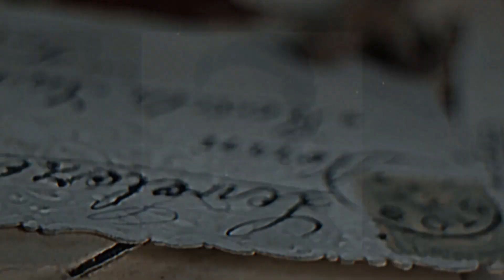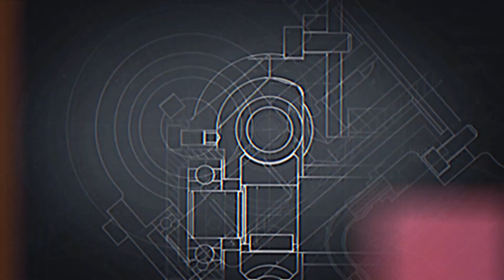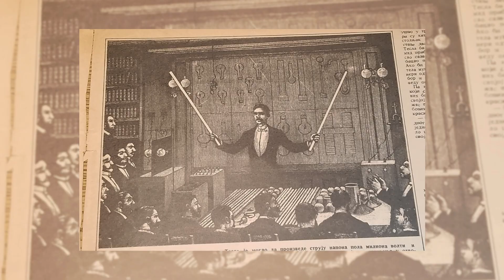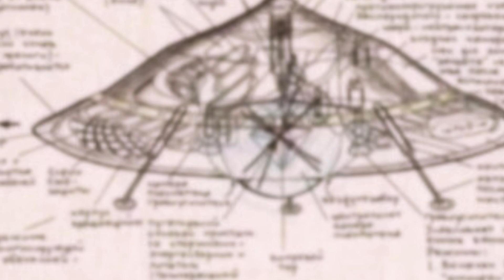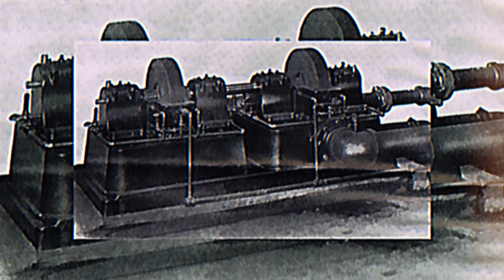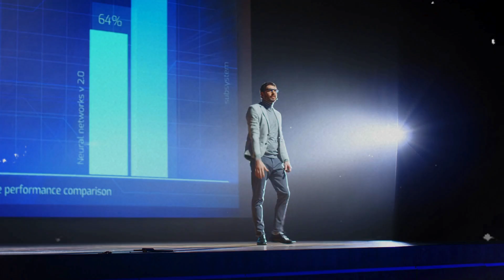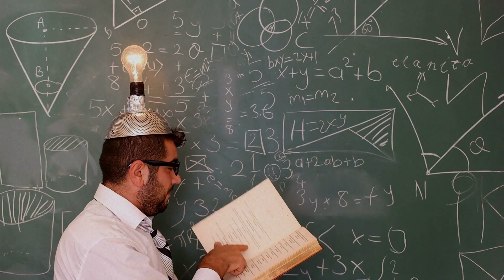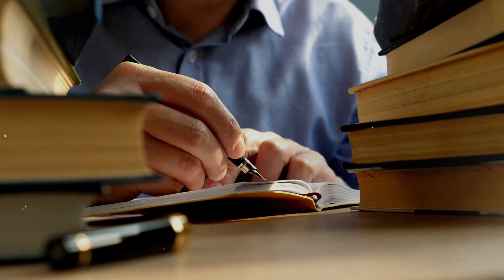Nikola TESLA'S Hidden Secrets And THEORIES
Nikola TESLA'S Hidden Secrets And THEORIES. Dive into the mysterious world of Nikola Tesla, a visionary inventor whose life was filled with groundbreaking discoveries and enigmatic secrets. From his speculated death ray to his dynamic theory of gravity, join us on "HistoricalHighway" as we unveil the hidden facets of Tesla's genius.